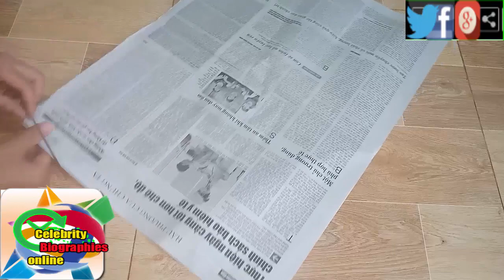Instructions to make a beautiful flower basket from newspaper